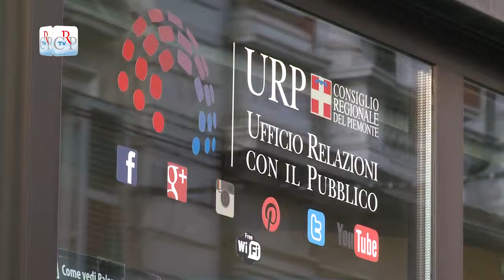Motra "Torino incisa "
Nella Sala incontri dell'Ufficio relazioni con il pubblico del Consiglio regionale, in via Arsenale a Torino, è esposta fino al 13 novembre la mostra "Torino incisa", curata dall'associazione Gli amici dell'arte di Pianezza. L'allestimento propone una trentina di opere realizzate dai venti artisti che hanno intrapreso un percorso di approfondimento dell'arte incisoria.
[intervista a Francesco Gollini, curatore della mostra]